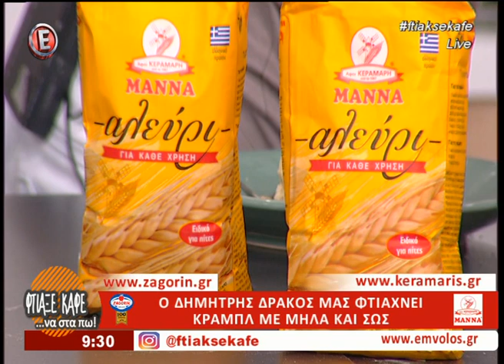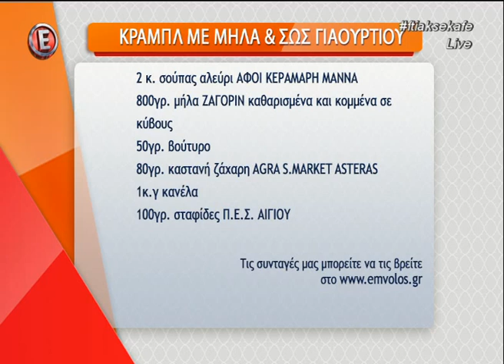Φτιάξε καφέ να στα πω τρίτη 3 Ιανουαρίου 2017 5